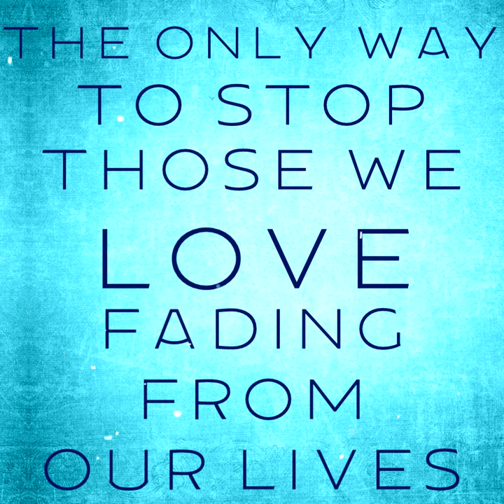The Burning Ash by Richard Kish [Trailer]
“The only way to stop those we love fading from our lives once they are gone is to remember them; to never leave them behind.” When an enigmatic young man appears out of thin air in the Kingdom of Ryushima, Princess Rosalina takes it upon herself to uncover the mystery of his arrival. The young man, Hideki, brings with him stories of the afterlife and gets thrown into an adventure of love, friendship, and sacrifice. A world of magic, dragons, and a crystalline tree await...

Follow Richard on Facebook, Twitter and Instagram @RichardAKish

Stay up to date with the latest news and information